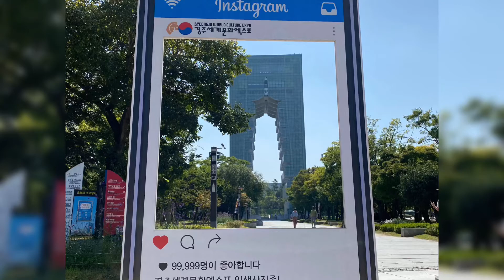경주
경주 야경